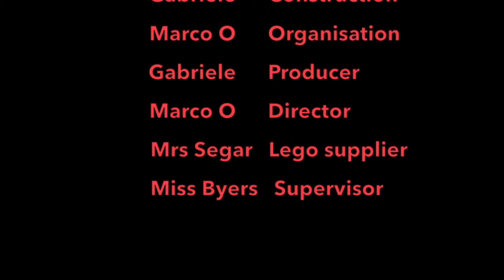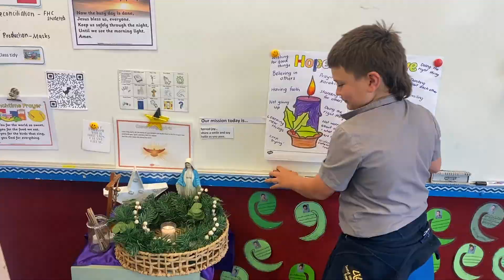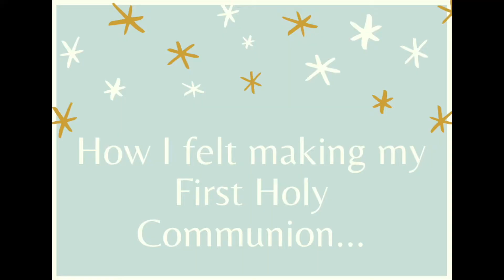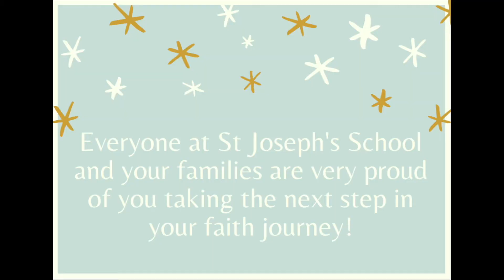First Holy Communion Liturgy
First Holy Communion Liturgy at St Joseph's School Papanui